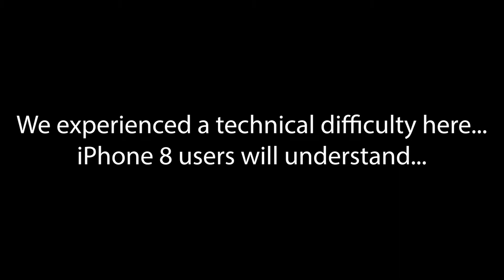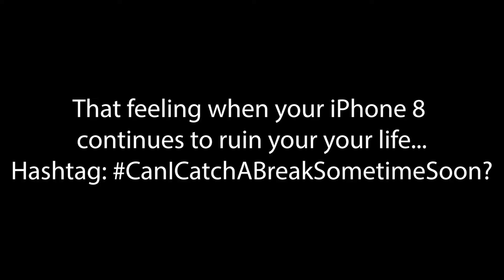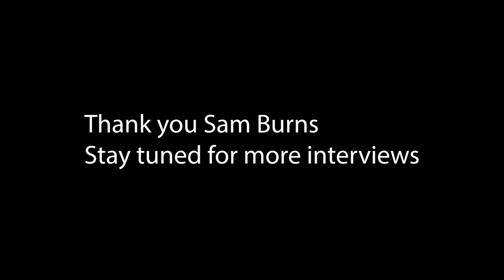35 Minute Interview With Someone Who Has Had Glasses for 14-15 Years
Sam Burns was lovely enough to talk about his glasses experience that he has been experiencing for the past 14-15 years. This interview is exclusive to YouTube.